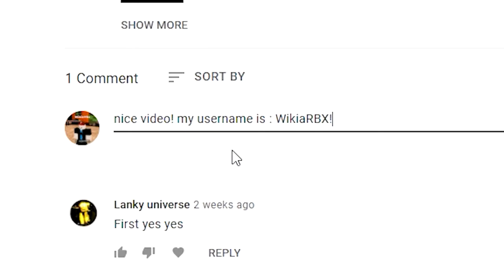OMG! SharkBite🦈 CODES *FREE GUN* ALL NEW SECRET OP ROBLOX SharkBite🦈 CODES!